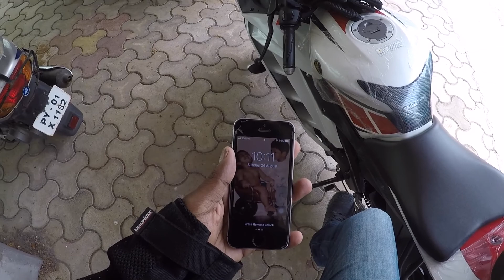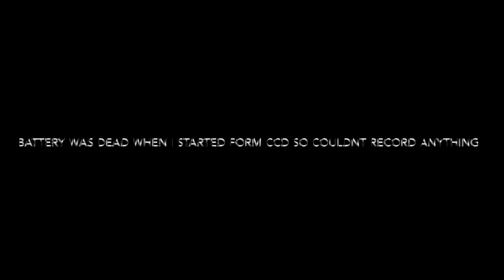East Coast Ride ,Chennai-Pondicherry ECR | Sunday Morning | Motovlog | Gopro hero5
Went on a Sunday morning ride and had coffee in cafe coffee day(ccd).